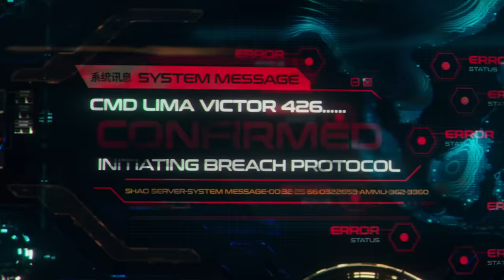The Kaiju Alien Monsters Are BACK | Pacific Rim: Uprising | All Action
Ten years after the war, the Kaiju are BACK and have been hiding in plain sight.

What is Pacific Rim: Uprising (2018) about?

John Boyega stars as the rebellious Jake Pentecost, a once-promising Jaeger pilot whose legendary father gave his life to secure humanity's victory against the monstrous "Kaiju." Now an even more fearsome alien threat has been unleashed on the world and Jake is called back into action by his former co-pilot, Lambert (Scott Eastwood), and a 15-year-old Jaeger hacker, Amara (Cailee Spaeny). Rising up to become the most powerful defense force to ever walk the earth, they will set course for a spectacular all-new adventure on a towering scale.